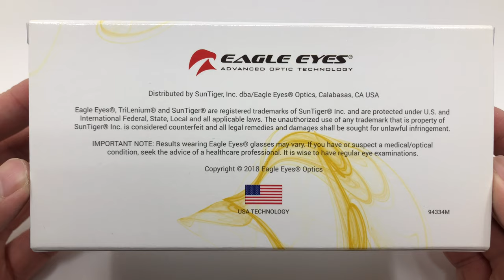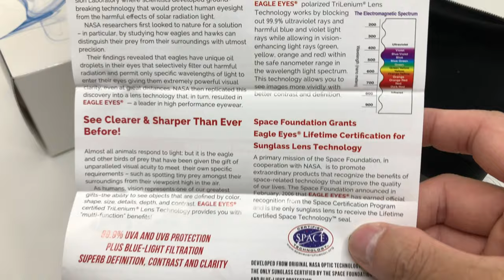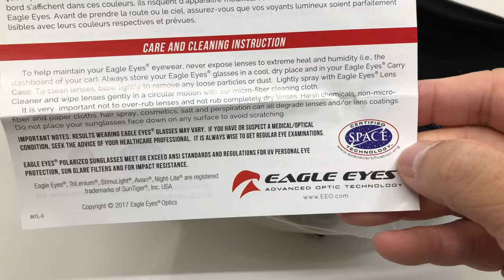Eagle Eyes Freedom Aviator Sunglasses (Gold, 55mm) (certified Space Technology)